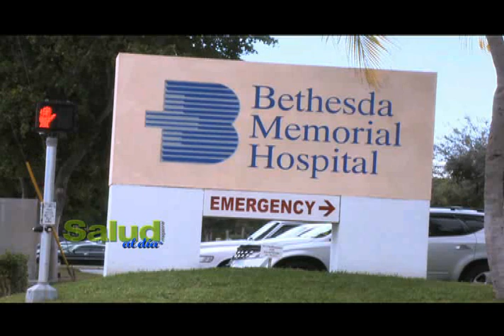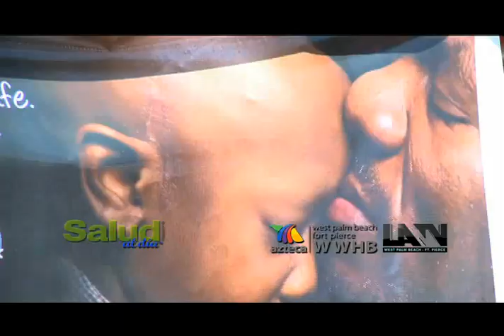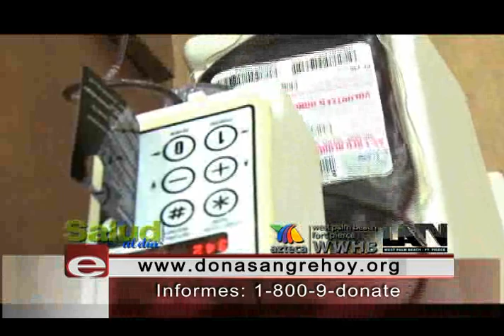Florida's Blood Center AZA48 2012.flv